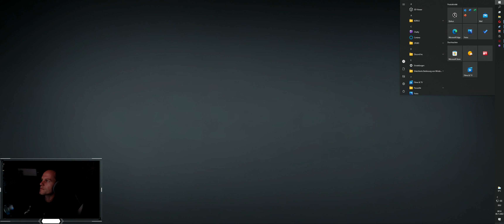05.11.2022 more dota